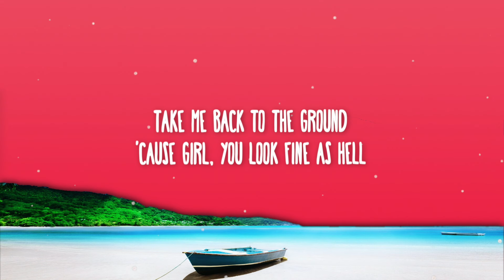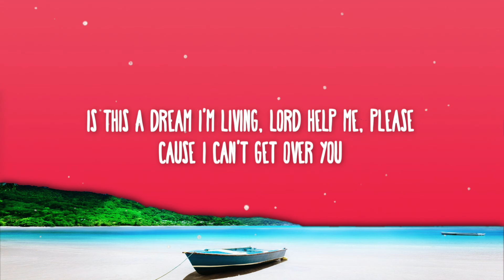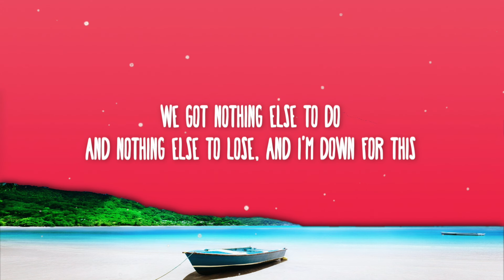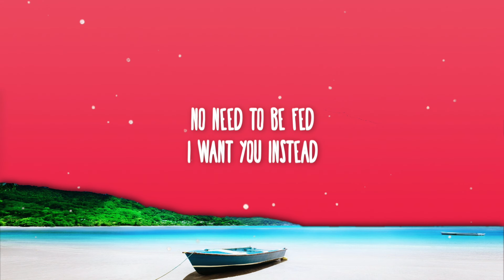HYBS - Tip Toe (Lyrics)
📜 Lyrics:

Take me back to the
Ground cause girl
You look fine as hell

I'm not easily distracted
But you're acting like a magnet

I'll be putting on a suit
Be tip toeing to you
If you're down for it

We got nothing else to do
And nothing else to lose
And I'm down for this

If you're in the mood
We can take it to the moon
Just like a movie scene
Table for two
No need to be fed
I want you instead
We can tip toe to the moon

Hold up
Tell my friends to pinch me hard
Cause it coudn't be real

Is this a dream I'm living
Lord help me pls
Cause I can't get over you

(Are you down for this?)

Tip toe tip toe tip toe